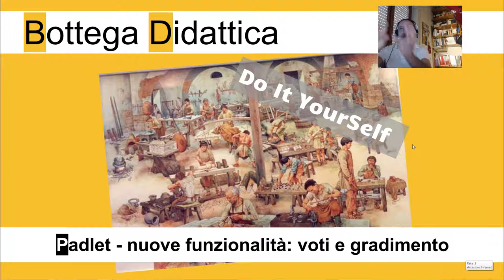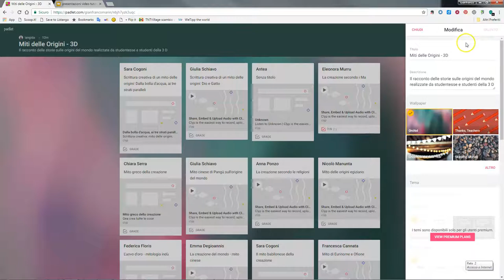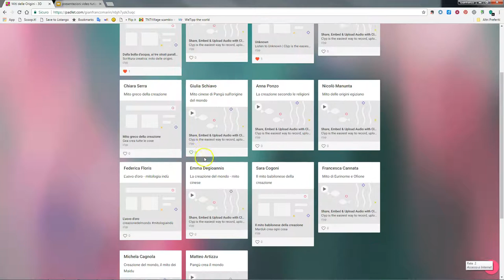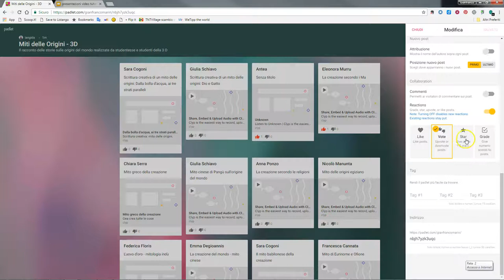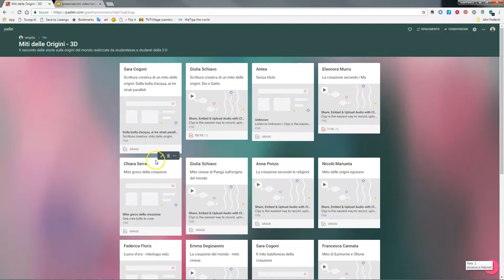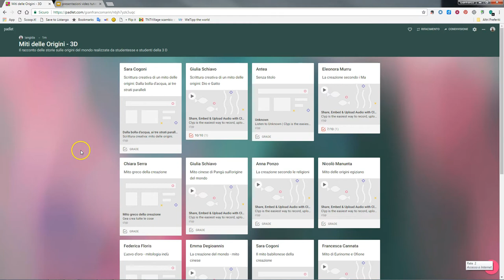Padlet, nuove funzionalità: gradimento e votazioni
Breve video tutorial in cui vengono mostrate le nuove funzionalità di Padlet che consentono di esprimere il gradimento per i singoli post con 4 diversi sistemi: mi piace, stelle (5 stelle), voto numerico e cuore.
Si tratta di strumenti che possono essere utilizzati in tanti modi diversi per movimentare e rendere più coinvolgenti e interattivi i contenuti che vengono pubblicati su un Padlet.